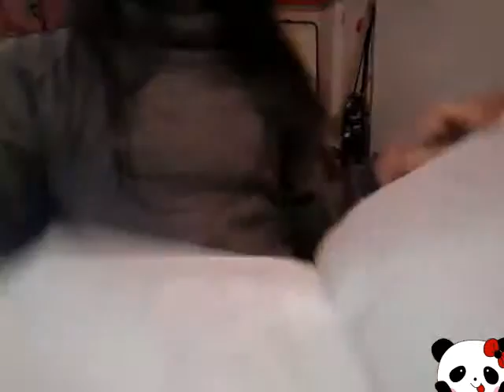Les différents types de révisions d'exam'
Cc à tous,
Aujourd'hui une pitite vidéo humoristique.
J'ai adorée la montée et la tournée.
Si se style te plaît n'hésite pas à liker et m'en demander d'autre !!!